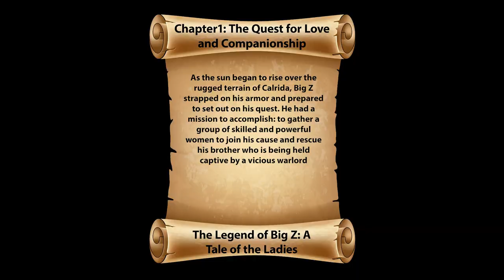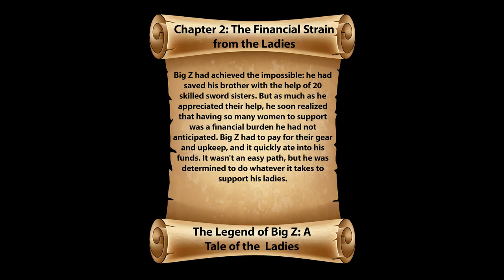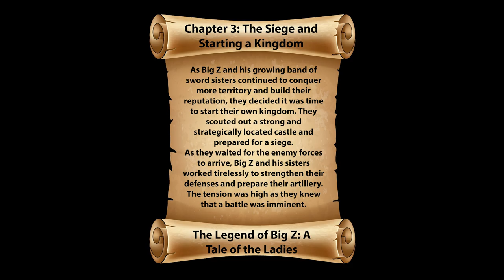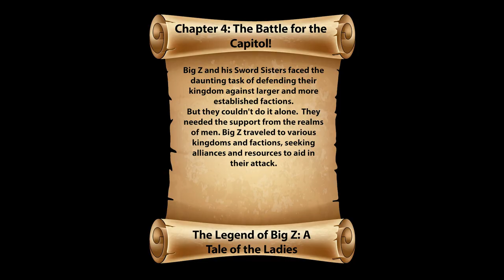Crossbow Chicks Only! Mount & Blade II: Bannerlord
This "Crossbow Chicks Only" campaign in Mount & Blade II: Bannerlord was both financially challenging and enjoyable for me. If you would like to see a second part to "The Companions Only" or "The Crossbow Chicks," or if you have another challenge in mind that you would like me to tackle, please let me know in the comments! Thank you again for tuning in!
0:00 Chapter 1 The Quest for Love and Companionship
2:35 Chapter 2 The Financial Strain from the Ladies
4:56 Chapter 3 The Siege and Starting a Kingdom
9:55 Chapter 4 The Battle for the Capitol!